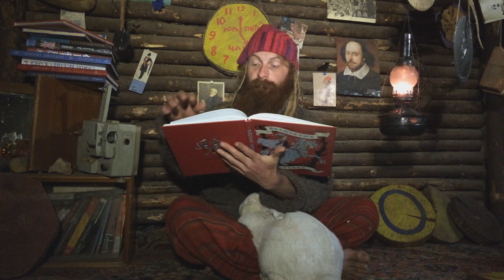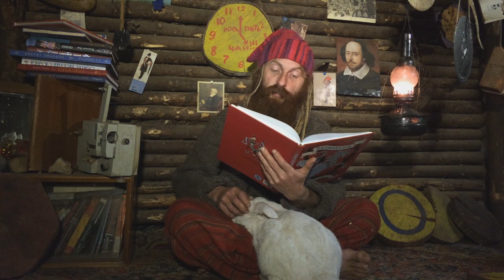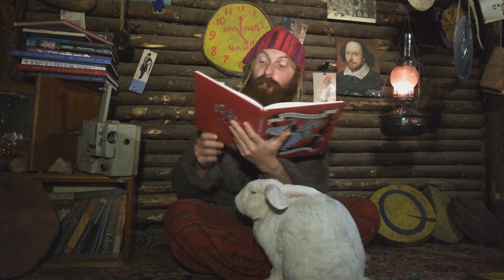Золушка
Аудиосказка "Золушка". Сказки для взрослых, детей и для кролика Петрушки читает Хоббит Отшельник в землянке. В 2018 году выходят три раза в неделю. Плей-лист

Реквизиты для веселых пожертвований:
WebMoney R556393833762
BitCoin 1AHM4gaHXCwFCW5qkwDzMK7imBVkfBkbJQ

RUSSIAN HOBBIT, 106-KM, YAROSLAVSKOE SHOSSE, ALEKSANDROVSKIY R-N, OBL. VLADIMIRSKAYA, 601623, RUSSIAN FEDERATION